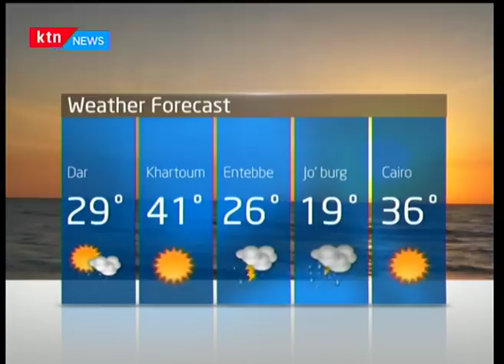STATE OF THE NATION ADDRESS: - [Part 2] - List of what Kenyans want addressed by the president